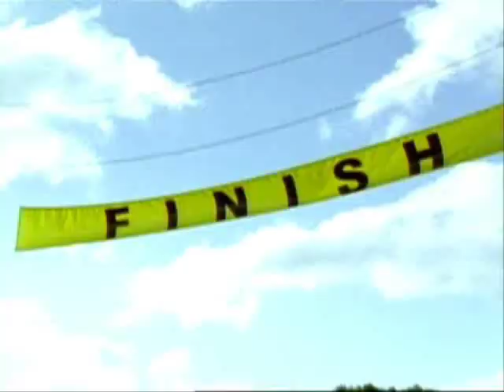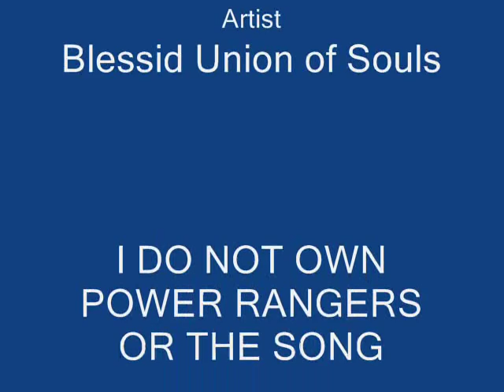Thunder Rangers (Brother my Brother)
Description might help if you read first.  This is a music video tribute to Blake and Hunter from Ninja Storm.  This is entirely from Blake's point of view.  He and his brother started off the best of friends always there for each other.  Then Hunter was put under a spell and tried to destroy his brother.  These are Blake's thoughts on the fight between the two of them when Hunter was under a spell.

Blake finally makes Hunter see the truth at the end of the video and the two are a happy family once more.

I do not own Power Rangers Ninja Storm.  The song Brother My Brother is sung by Blessid Union of Souls.